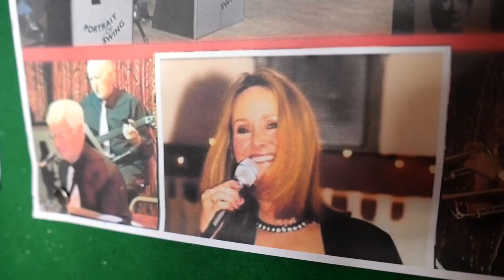St Annes Board Mills Social Club - Barton Hill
Save Bristol Nightlife loves ALL Bristol nightlife venues, not just the trendy places in the city centre. The Board Mills Social Club in Barton Hill is an important place for Bristol people to go out and enjoy themselves and they put on regular live music and pay the acts properly. We're looking forward to seeing the place open up again, especially as this part of Bristol has lost nearly all its pubs, which is a sad state of affairs and people of all ages need to get out and let their hair down. People need places to go that aren't home or work - that crucial 3rd space - St Annes Board Mills Social Club is a lovely big venue at the heart of its community. They should be reopening on 22nd May 2021 all being well and we want to be there :-)

Years ago, Barton Hill and St Annes was home to major industry. The board mills were set up in 1911 and made all kinds of packaging for the tobacco industry . Wood pulp was shipped from Scandinavia to Bristol - boats from Norway, Sweden and Finland would unload their cargoes in the Floating Harbour and then the wood pulp was run up the Feeder to the mills.The board mills site covered 9 acres and  provided jobs for hundreds of people in the area. Rather like the Eastville Social Club that we filmed earlier in the series, it is all that's left of a huge chunk of Bristol's working class history.

Thanks to everyone at the club and to Colin Moody who made the film.